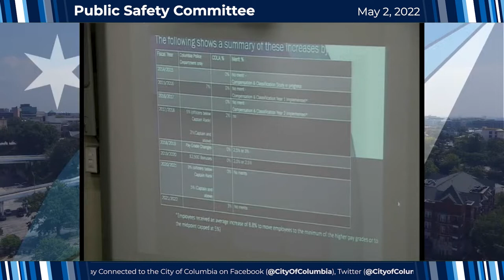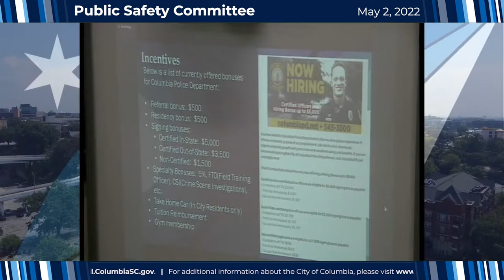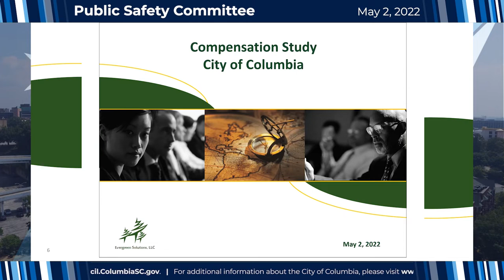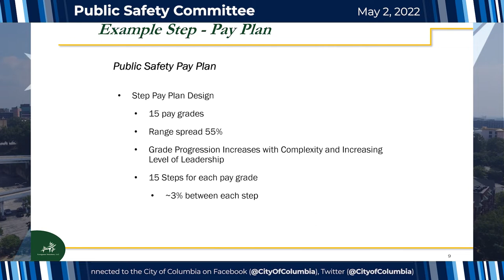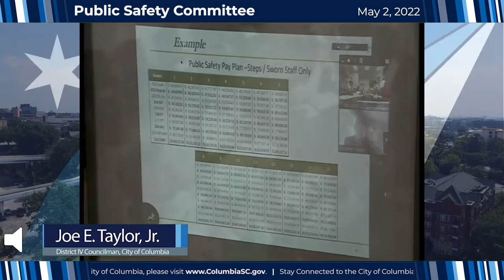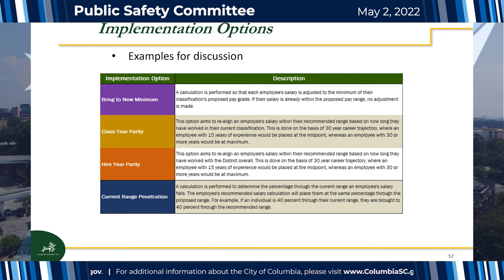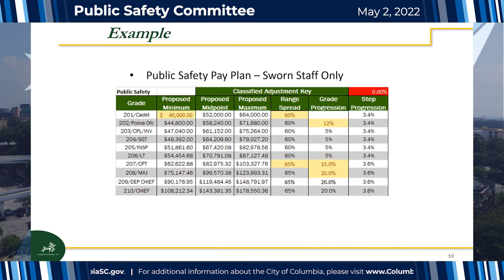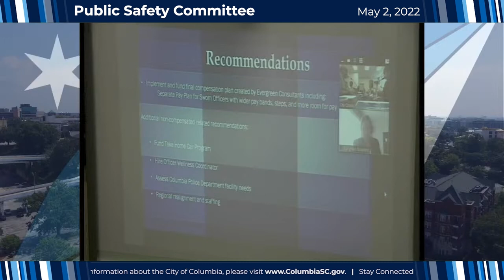Public Safety Committee | May 2, 2022